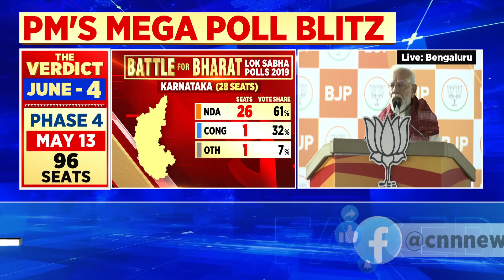PM Modi Benagluru Speech | Prime Minister Modi Addressing A Public Rally In Bengaluru | N18V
Prime Minister Narendra Modi visits Bengaluru and neighbouring Chikkaballapura district for the Lok Sabha poll campaign on Saturday.

n18oc_news